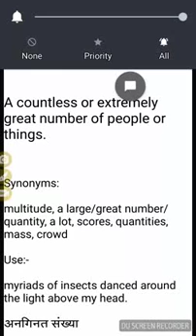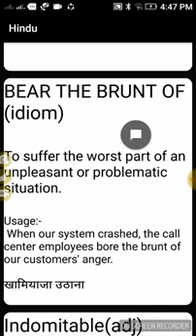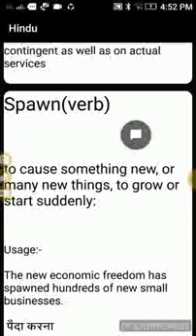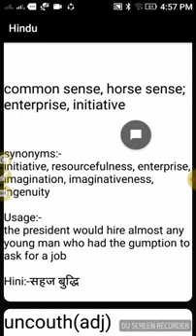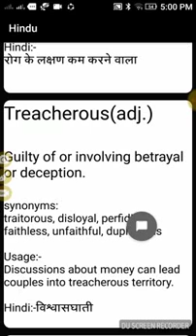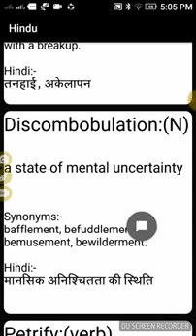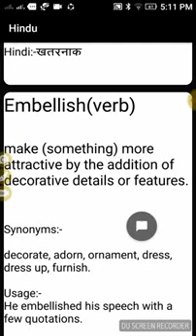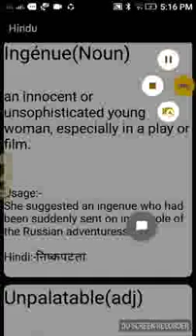english dictionary don't see difficult word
Impotent dictionary class word your life